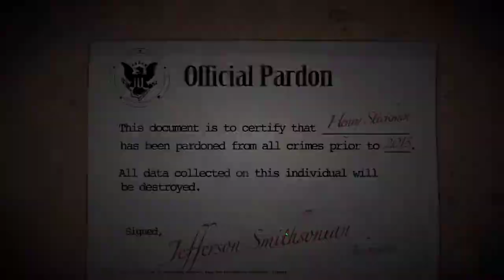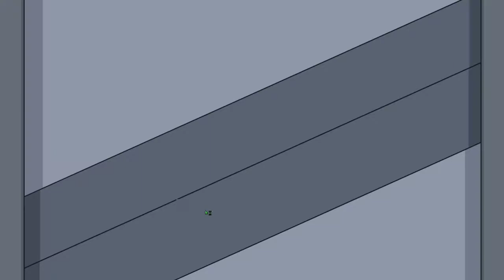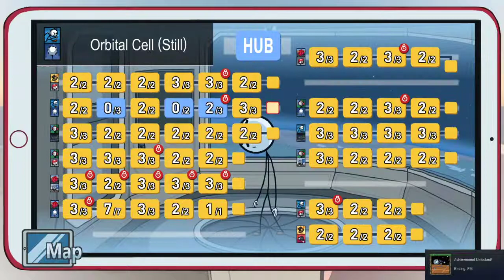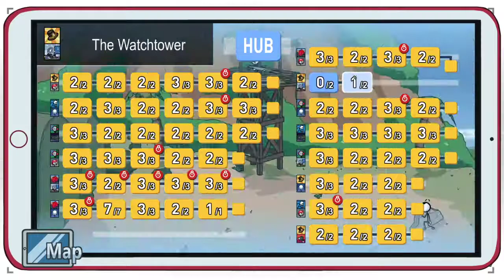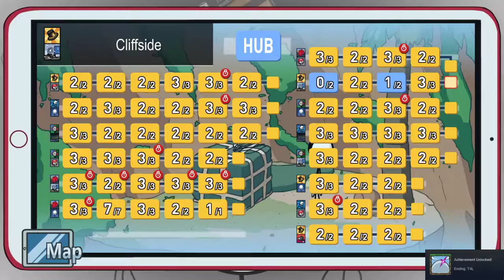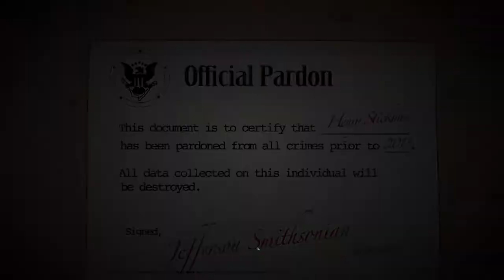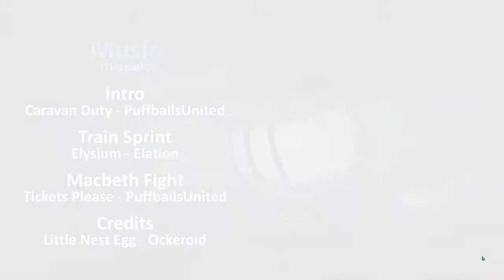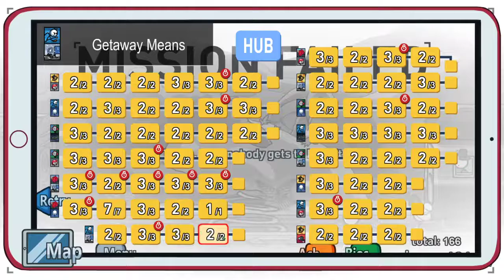Top hat War! [Henry Stickmin Collection]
Last episode!! Please Enjoy!